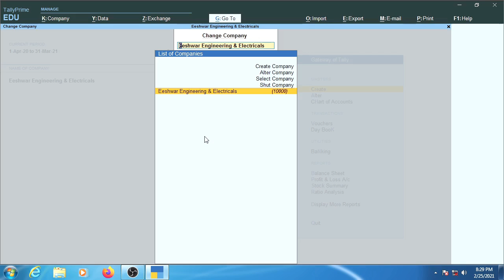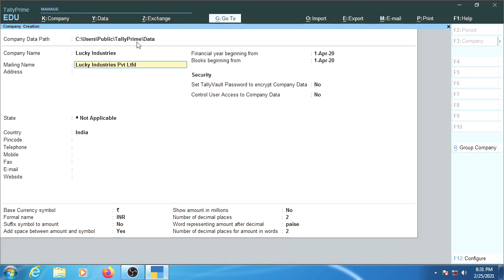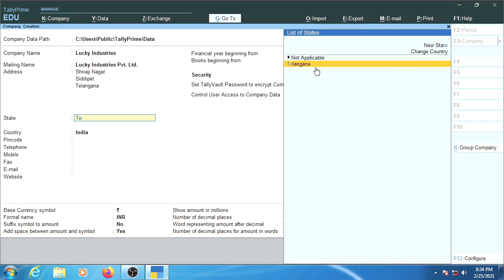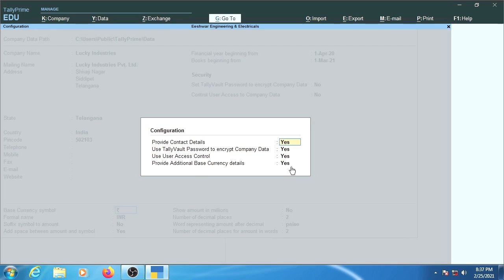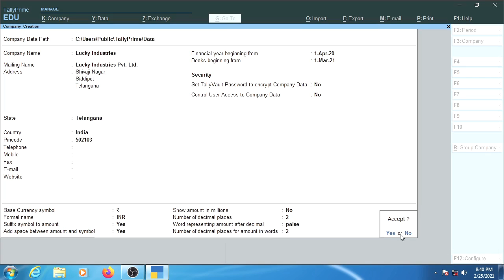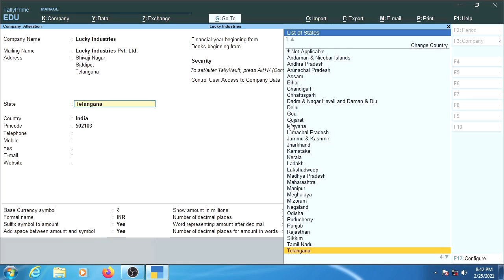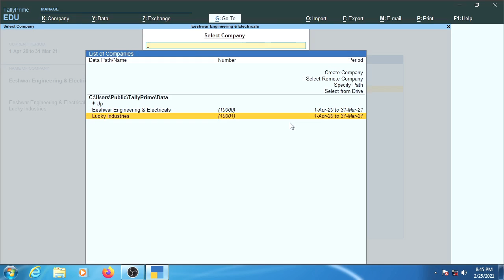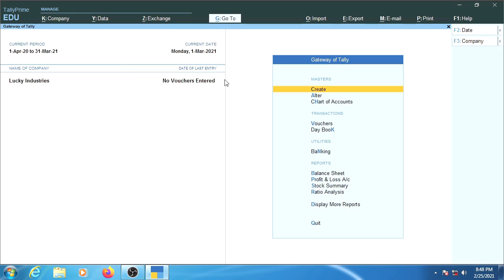How to create a company in TallyPrime | Select, Alter, Shut and delete a company.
F3 - Company
Alt+D - Delete a Company